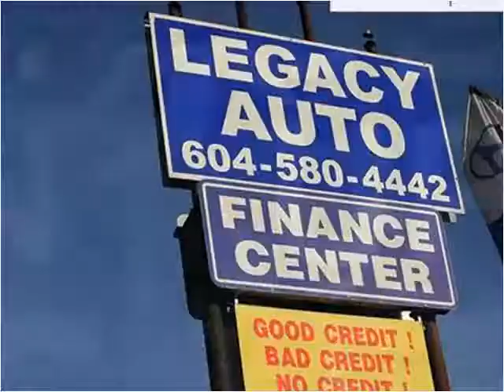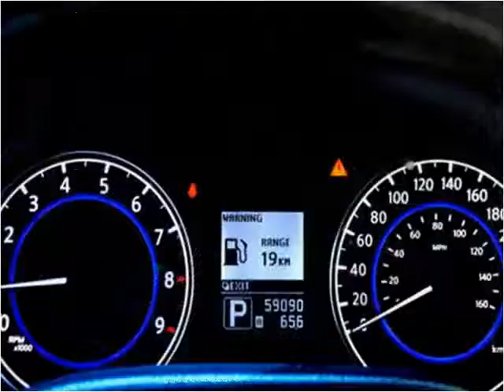2011 Infiniti G Coupe Used Cars Surrey BC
This 2011 Infiniti G Coupe is available from Legacy Finance & Lease .